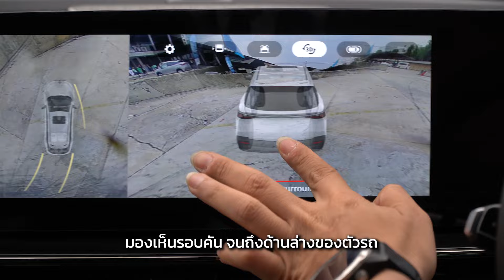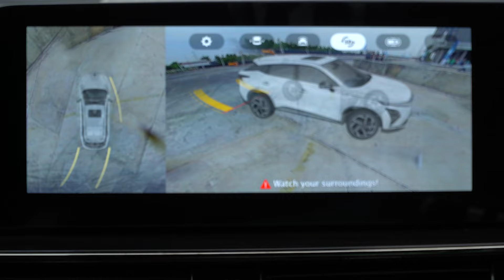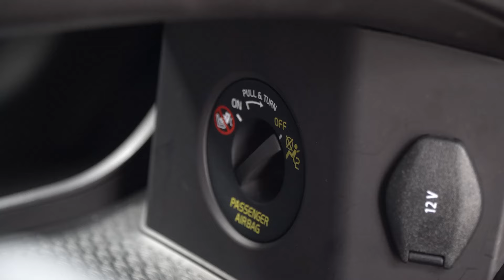เจอกันแน่! Omoda C5 EV100% ถ้าต่ำกว่าล้าน ตลาดรถ SUV มีปั่นป่วน